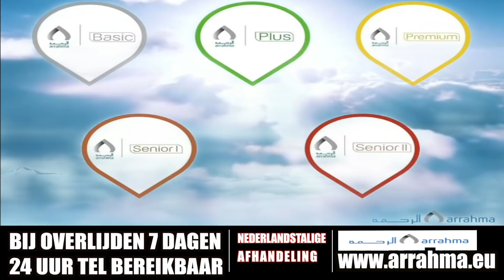VACCINEREN TEGEN CORONA, JA OF NEE?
Salaheddine gaat de straat op en vraagt mensen of ze zich zouden laten vaccineren tegen corona.